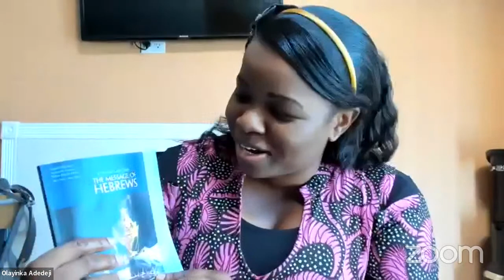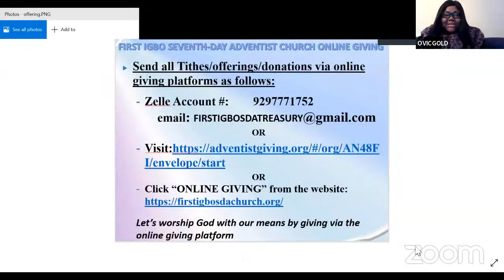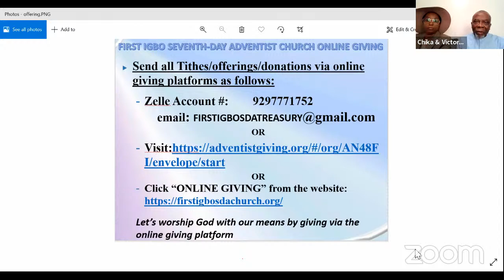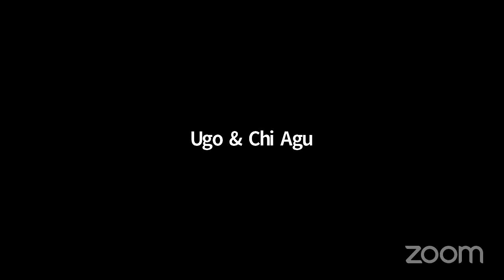FirstIgbo SDA Church Worship Service1/15/2022